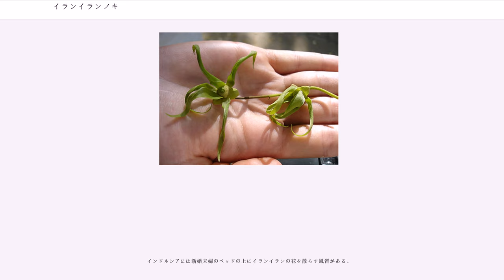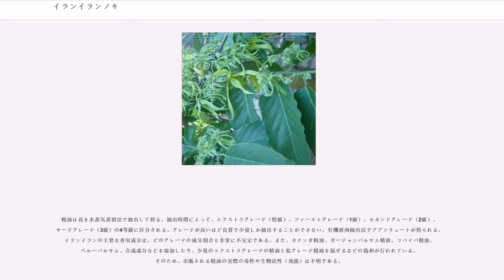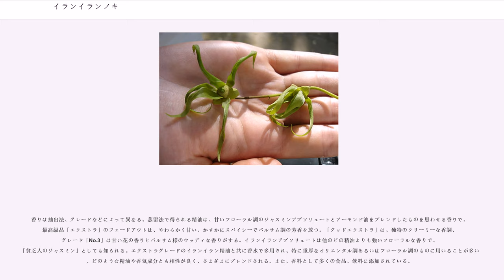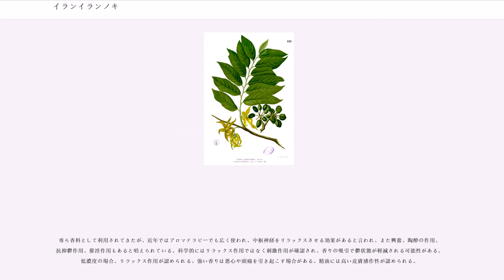イランイランノキ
イランイランノキ（学名："Cananga odorata"）は、バンレイシ科イランイランノキ属の樹木。古くから熱帯域で栽培され、様々に利用されてきた。

イランイランノキは平均12メートル（人の背丈から10メートル以上まで）の樹高に達する。直射日光あるいは部分光によって生育し、原産地である熱帯多雨林の酸性土を好む。葉は長くなめらかで光沢がある。花は黄緑色あるいは淡紅色で、ヒトデのように巻き上がり縮れた形状。香り高い精油やアブソリュートを得ることができる。

イランイランという語はタガログ語 ("ilang-ilang") に由来し、「花の中の花」という意味である。学名の属名はインドネシアのアンボン島での現地名に由来する。

インドネシアには新婚夫婦のベッドの上にイランイランの花を散らす風習がある。

高木あるいは低木で、樹皮は灰白色。枝は黒ずみ、若い間は軟毛があるが後に無毛となる。葉柄は長さ1-2cmで狭い溝がある。葉身は卵形から楕円形、ないし広楕円形で、長さ9-23cm、幅は4-14cm。基部は円形から鈍形、あるいは切形、つまり葉脈に向かって次第に狭まるのではなく、急に葉柄につながるような形を取る。先端は鋭く尖る形か鋭く突き出して尖る形を取る。葉質は膜質から薄い紙質、で、側脈は互いに平行に走り、主脈と側脈の上に白い柔らかい毛がある以外は毛がなく、これらの毛も次第になくなる。

花は葉脇から出るか新枝の先端につき、それぞれ短い花序柄が出て、その先に花が1個から多数つく。苞があるがごく小さく、またすぐに落ちる。花柄は1-5cmの長さがあり、軟毛が生えていて、その先端の花をぶら下げる。萼片は3個あり、卵形で先端は鋭く尖り、長さ約7mm、軟毛で覆われていて基部は互いに合着する。最初は蕾を囲んでおり、開花時には反り返る。花弁は6個で、狭披針形で長さ5-8cmで幅0.5-1.8cm、先端は細長く尖り、また不規則に曲がりくねる。色は黄緑色から次第に黄色に変わる。雄しべは多数あり、花の中心の雌しべを囲んでおり、黄色。雌しべは黄緑色で長さ4mmのものが10-12個ある。果実は楕円形で長さ1.5-2.3cm、明らかな柄があり、球状にまとまって集合果の形を取り、黒く熟する。種子は個々の果実に2-12個が入っており、淡褐色をしている。

近縁のゴニオタラムス属 "Goniothalamus" 等にも共通するのだが、本種の花の大きさは確定できない。蕾が開いて花弁が展開した後にも花弁の成長が続き、長さ8cmほどにまで達するのだが、その成長が止まった時点ではまだ良い香りがあまり出ておらず、黄緑色だった花弁が黄色く萎えてきてからようやく香りが強くなってくる。この時点で花弁は枯れ始めているわけだが、花の機能という面から考えれば、むしろここからが開花の時期と考えられる。

東南アジア各地からオーストラリアにまで自生状態で生育しているが、真の自生地は不明である。

精油は花を水蒸気蒸留法で抽出して得る。抽出時間によって、エクストラグレード（特級）、ファーストグレード（1級）、セカンドグレード（2級）、サードグレード（3級）の4等級に区分される。グレードが高いほど良質で少量しか抽出することができない。有機溶剤抽出法でアブソリュートが得られる。イランイランの主要な香気成分は。どのグレードの成分割合も非常に不安定である。また、カナンガ精油、ガージャンバルサム精油、コパイパ精油、ペルーバルサム、合成成分などを添加したり、少量のエクストラグレードの精油と低グレード精油を混ぜるなどの偽和が行われている。そのため、市販される精油の実際の毒性や生物活性（効能）は不明である。

香りは抽出法、グレードなどによって異なる。蒸留法で得られる精油は、甘いフローラル調のジャスミンアブソリュートとアーモンド油をブレンドしたものを思わせる香りで、最高級品「エクストラ」のフェードアウトは、やわらかく甘い、かすかにスパイシーでバルサム調の芳香を放つ。「グッドエクストラ」は、独特のクリーミーな香調、グレード「No.3」は甘い花の香りとバルサム様のウッディな香りがする。イランイランアブソリュートは他のどの精油よりも強いフローラルな香りで、「貧乏人のジャスミン」としても知られる。エクストラグレードのイランイラン精油と共に香水で多用され、特に重厚なオリエンタル調あるいはフローラル調のものに用いることが多いが、どのような精油や香気成分とも相性が良く、さまざまにブレンドされる。また、香料として多...